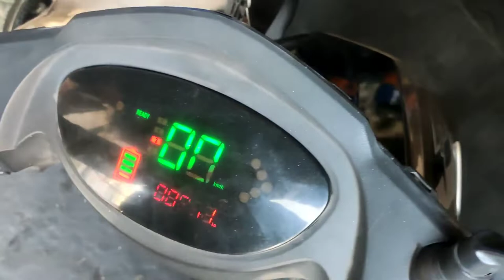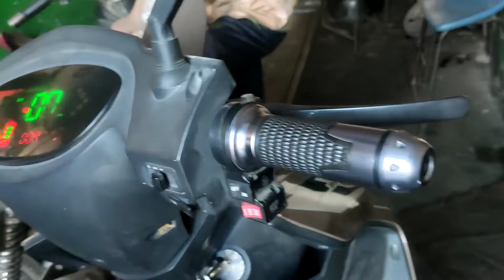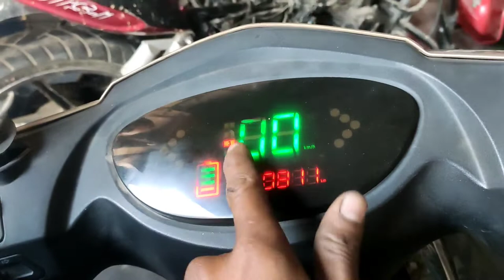ELECTRIC TNR scooter jhatke le rahi hai kese thik kare tnr solve viwes sahuautocenter👇👇👇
Meri YouTube channel mein aapka swagat hai🙏🙏

😌 ismein aapko two🏍️ wheeler repair ke relative sari jankari aapko is video mein milengi

agar aapko koi bhi jankari chahie Ho to meri YouTube channel ko search jarur Karen Sahu Auto centre

 video ko skip na Karen video pura dekhe taki aapko sab kuchh acche se samajh mein a jaaye

 agar aapko koi bhi dikkat aye  too comment jarur Karen video's ko pura dekhne ke liye

TNR ki electric scooter hai ishme engine nahi hota hai bas isme motar lagi hai or ye battery ki madad se chalta

dosto isme problem kaya ho rahi hai ye chalte chalte band ho ja rahi hai  aaj ish ke bare me aap ko  jankari  dege

video ko pura ant tak dekhe taki aap ko koi v dikat na aaye ✅